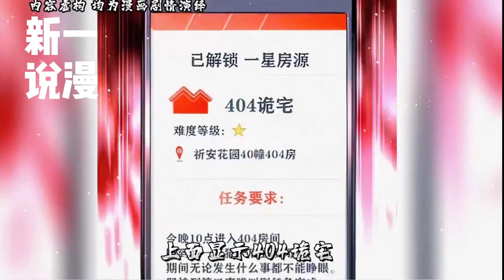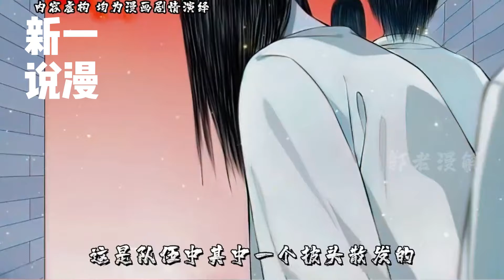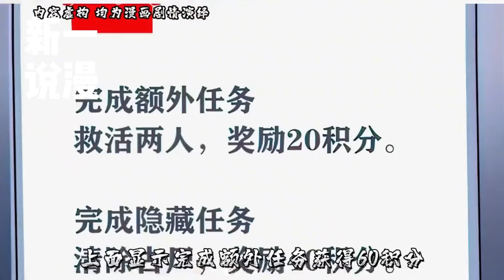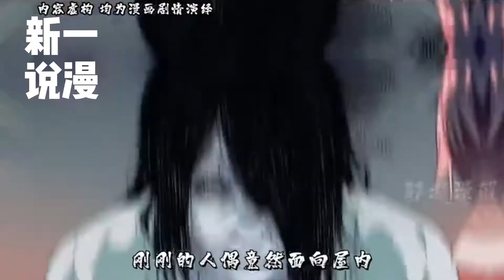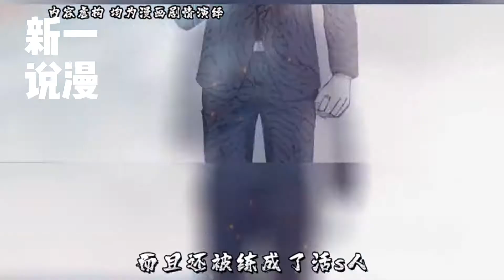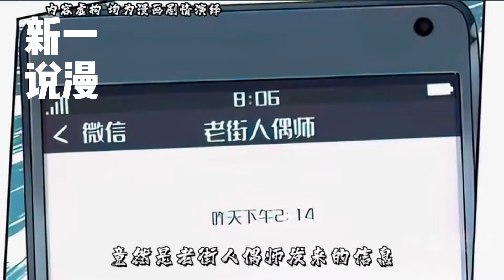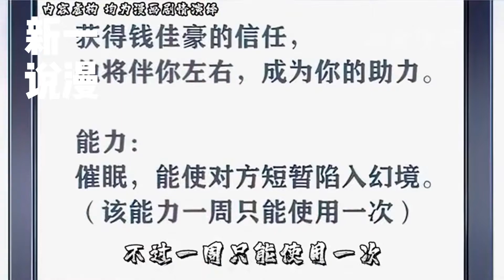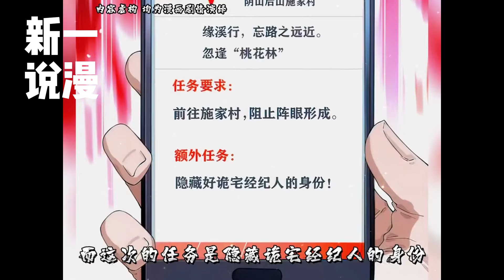《诡异中介：我的房源全是顶级凶宅！》1 58 这里有极致的恐怖！ 一款神秘的app，一间间诡异的房源。 我是房产经纪人，我销售的，是发生过各种诡事的凶宅。